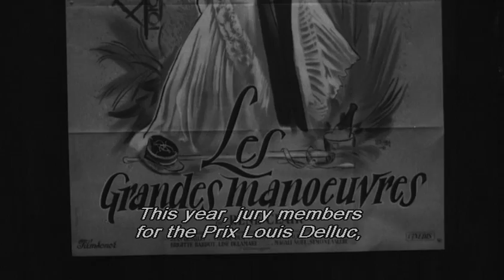Elevator to the Gallows (1957) - Original French Theatrical Trailer (HQ)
Ascenseur pour l'échafaud is a 1958 French film directed by Louis Malle. It was released as Elevator to the Gallows in the USA and as Lift to the Scaffold in the UK. It stars Jeanne Moreau and Maurice Ronet as criminal lovers whose perfect crime begins to unravel when Ronet is trapped in an elevator. The film is often associated by critics with the film noir style.

The score by Miles Davis has been described by jazz critic Phil Johnson as "the loneliest trumpet sound you will ever hear, and the model for sad-core music ever since. Hear it and weep."